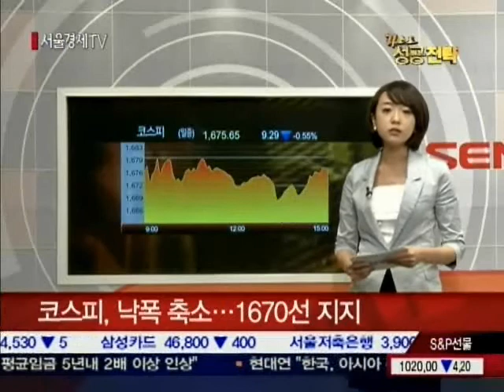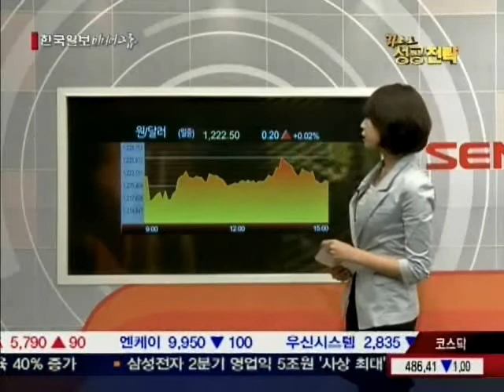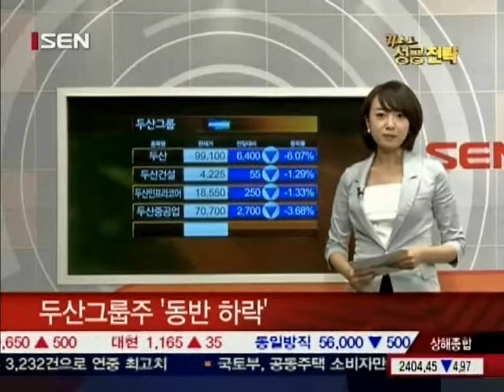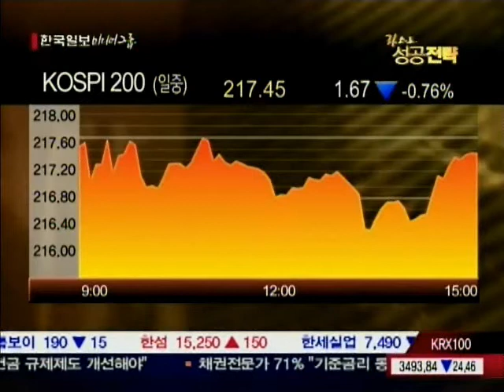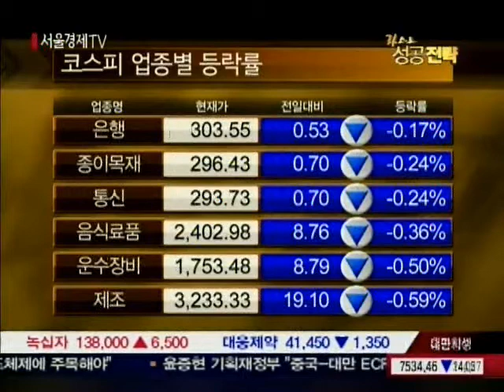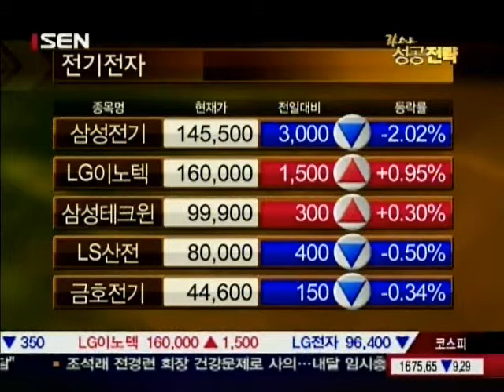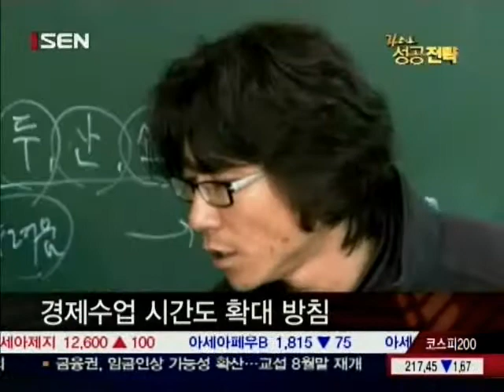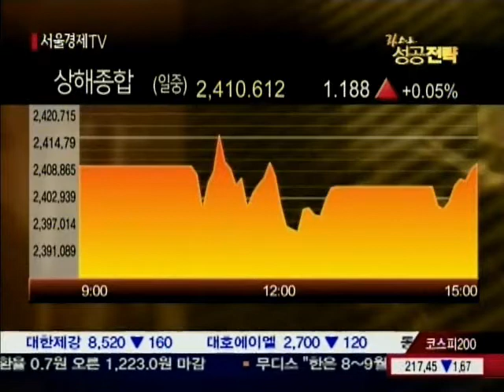20100707_라스트 성공전략_2_80회